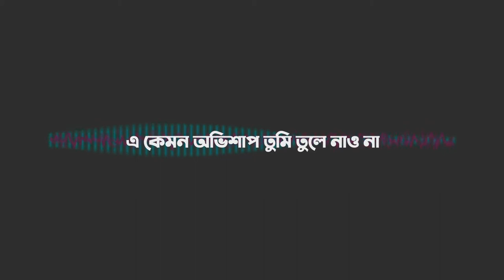আমাদের প্রার্থনা (Lyrics) - Listen with Headphones at safe environment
**converted to feeeeeeeeeeeeeeeeeeeel**
original cover song link:
Saeef Hossain is with Lucy Tripti Gomes and Avi KiMble.